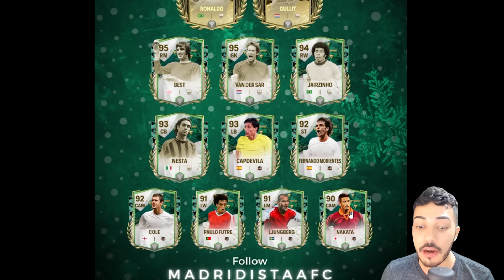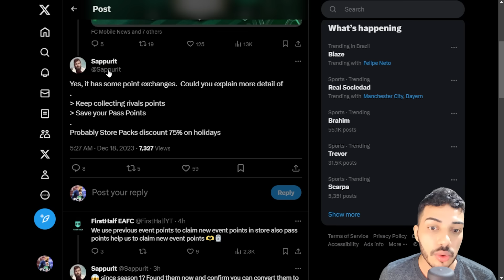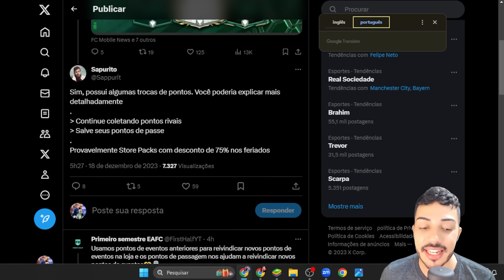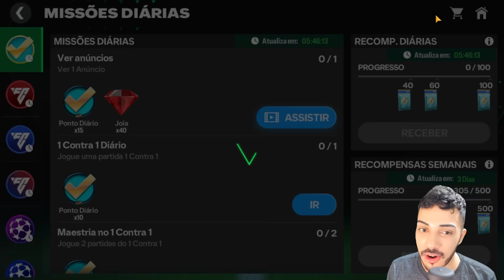O ULTIMO EVENTO DO ANO! 😱 NOVAS RECOMPENSAS GRÁTIS & MESSI CONFIRMADO 🔥 | 5 DICAS 🤯 - FC MOBILE 24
Saaalve galera! Vídeo novo no Boss FC, e teremos o ultimo evento do ano, bora passar aqui tudo que sabemos, o que vem, o que não vem, quais as novidades da semana, e trocar uma resenha, espero que curtam e tmj!

KOCHUCK
2 EMES FIFA
INVICTUS
KITÃO
JH FIFA MOBILE
FIFA PRO
SALT DOIS
GG GAMEPLAYS
THZIN
Anderson Tiburtino
Rick Dallas
Rafão
Natan NT
TGZ FC Mobile
Omenasplay
Proativo

Sonhe alto! 😇